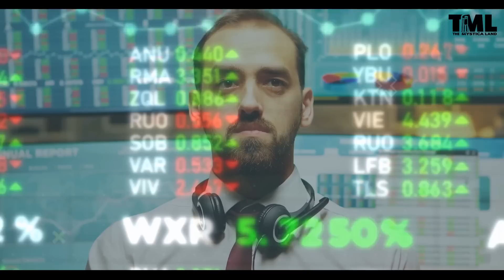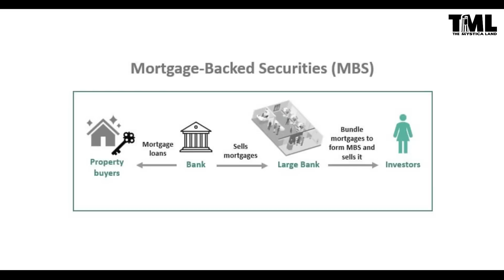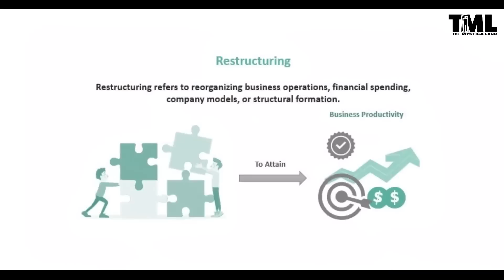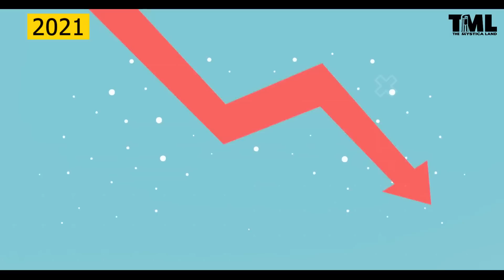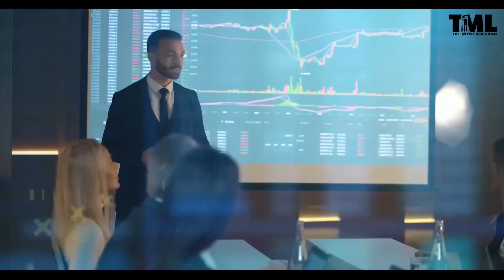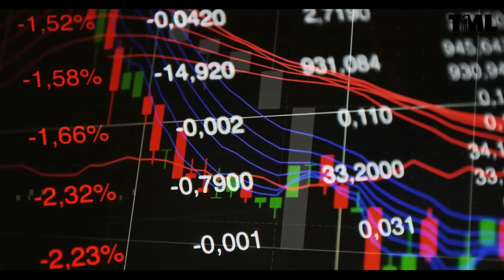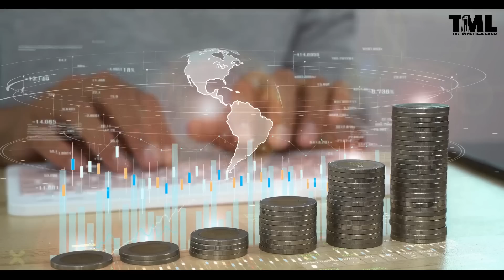कैसे Collapse होने वाला है Switzerland का सबसे बड़ा bank? | Will this bank of Switzerland be ruined?